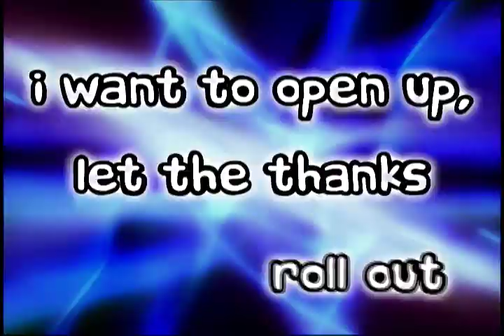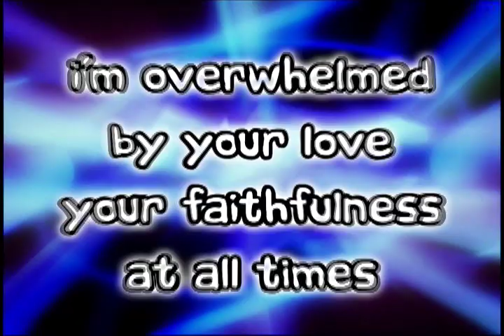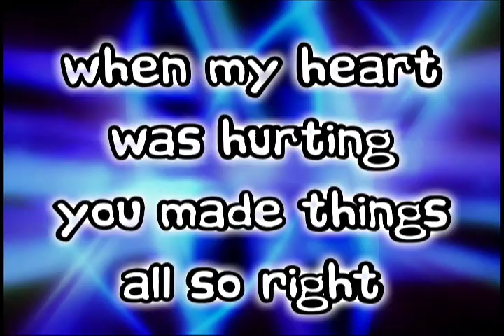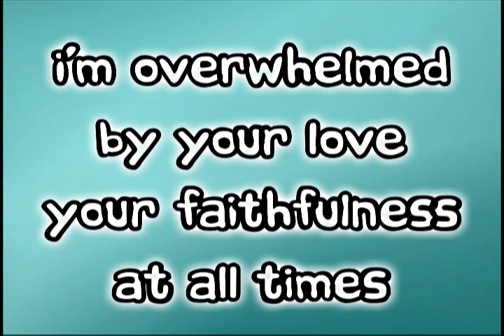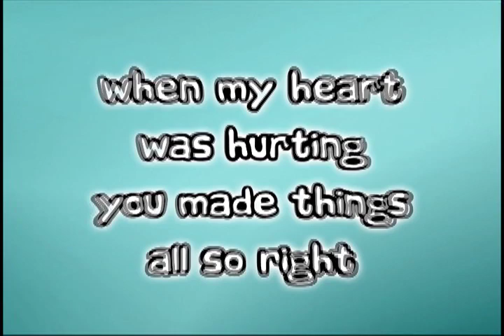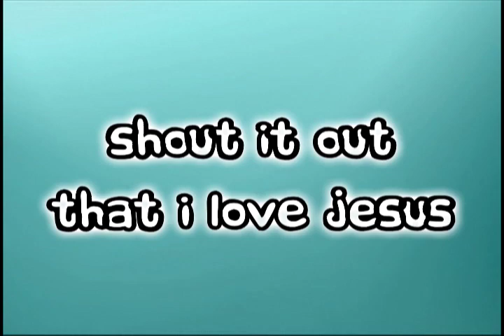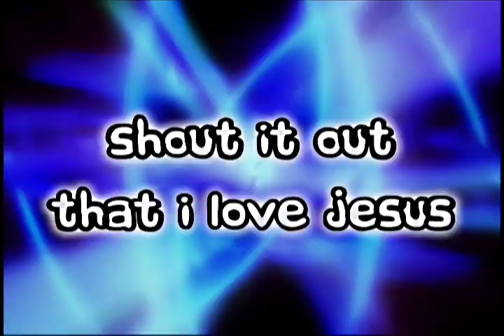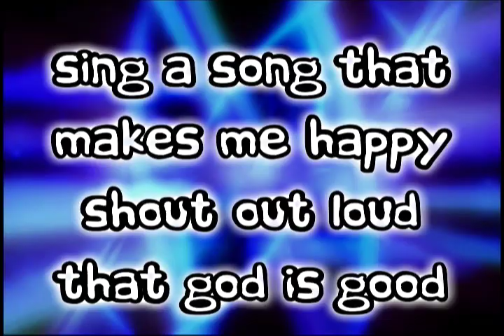Shout Music Video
New Shout music video I made for the Zone at Centerpointe Community Church. From the cd Chase the LIght by Amberskyrecords.com . Made by Chris Butler